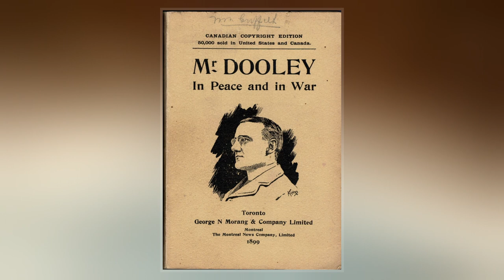Mr. Dooley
Mr. Dooley  is a fictional Irish immigrant bartender created by American journalist and humorist Finley Peter Dunne. Dooley was the subject of many Dunne columns between 1893 and 1915, and again in 1924 and 1926. Dunne's essays contain the bartender's commentary on various topics. They became extremely popular during the 1898 Spanish–American War and remained so afterwards; they are collected in several books. The essays are in the form of conversations in Irish dialect between Mr. Dooley, who in the columns owns a tavern in the Bridgeport area of Chicago, and one of the fictional bar's patrons  with most of the column a monologue by Dooley. The pieces are not widely remembered, but originated lasting sayings such as "the Supreme Court follows the election returns".